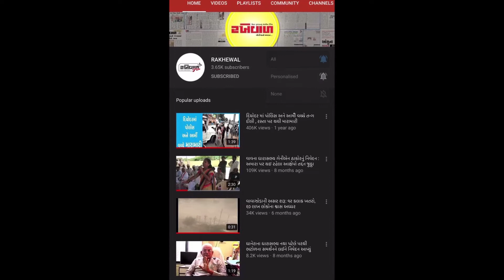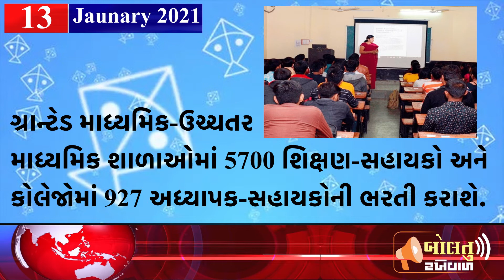Rakhewal | 13-01-2021 Headlines